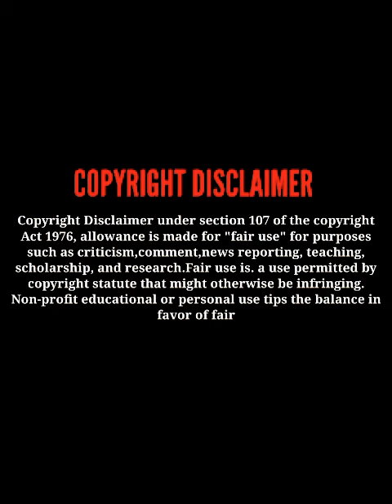Today Sunday Special Television Premiere Movies List/Enjoy this movie with tv channels🥰♥️👍🎉😍